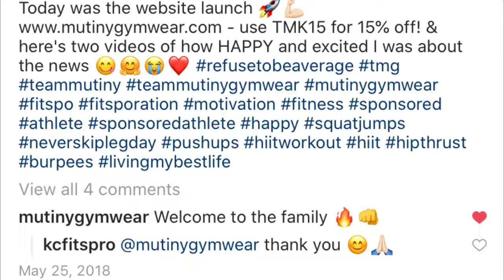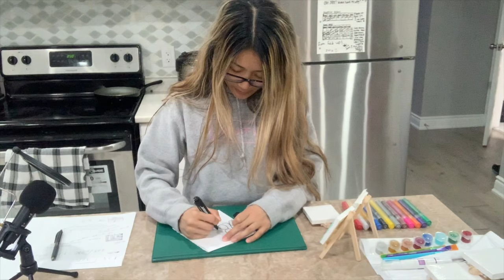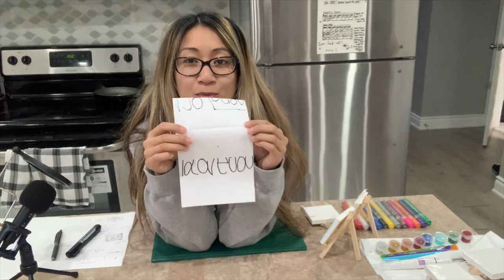Can You Crack This Code? What Is 128√e980 =? | Quarantine 2020 Edition | ARTS'NKRAFTSWITHKC Series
Hey YouTube! It’s ME again… It started on (Wednesday, April 8, 2020 and still going onward), that I incorporated an “ARTS’NKRAFTSWITHKC” series

Spelling “Crafts” with a “K” to make it more unique :)

This video was created on today, Wednesday, April 15, 2020

I am trying to pick back up my olden day (PRIME YEAR) time hobbies.. I USED to draw, paint, sew, do woodworking stuff back in the day and LOVED IT!!! Sad to say that I have lost the touch, but picking it back up again is bringing back some nostalgia.

Anyways, I hope you ENJOY and try some of these ARTS’NKRAFTSWITHKC ideas yourselves, with your family, with your friends, or with your kids! :)

Please don’t forget to hit the like button, COMMENT, and then SUBSCRIBE to my channel —— I will most likely hold a FREE GIVEAWAY once I reach my target of subscribers to my YouTube Channel, so tune in! :)

Song: Cut It
Artist: O.T. Genasis ft. Young Dolph
Licensed to YouTube by WMG (on behalf of Atlantic Records); LatinAutor - ACODEM, LatinAutor - SonyATV, Kobalt Music Publishing, Sony ATV Publishing, LatinAutor, UNIAO BRASILEIRA DE EDITORAS DE MUSICA - UBEM, ASCAP, The Administration MP (Publishing), Audiam (Publishing), SOLAR Music Rights Management, IMPEL, BMI - Broadcast Music Inc., and 18 Music Rights Societies

Song: Yo (Excuse Me Miss)
Artist: Christ Brown
Licensed to YouTube by SME (on behalf of Chris Brown Entertainment/RCA Records); UNIAO BRASILEIRA DE EDITORAS DE MUSICA - UBEM, LatinAutor - SonyATV, Ultra Publishing, Kobalt Music Publishing, BMI - Broadcast Music Inc., Reservoir Media (Publishing), AMRA, LatinAutor - UMPG, UMPG Publishing, CMRRA, Warner Chappell, LatinAutor, and 14 Music Rights Societies

Song: Cubic Z
Artist: Diamond Ortiz
Genre: Dance & Electronic
Mood: Happy
FreeYouTube Studio Library Music